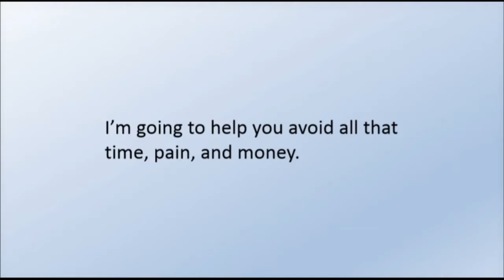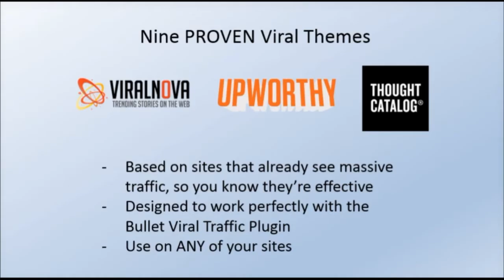Premium Themes For Your Wordpress Website | Viral Themes 2016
You can get there 9 Premium Viral WordPress Themes

Fire Your WordPress Guy!

"Ramp up your automated viral traffic by deploying multiple sites using these beautiful, proven WordPress themes... Instantly!"

Selection of up to 9x Powerful WordPress Themes
Want to look like a professional built your site? We took the top viral sites and built their themes so you’ll look like a pro from the moment you launch.

Designs Proven To Work
The top viral sites have spent years testing and perfecting their designs. We built them in WordPress so you can save time and money.

Works On All Of Your Sites
With this offer, you’ll be able to CHOOSE these themes on EVERY site you build. No limits, unlimited power and maximum flexibility.